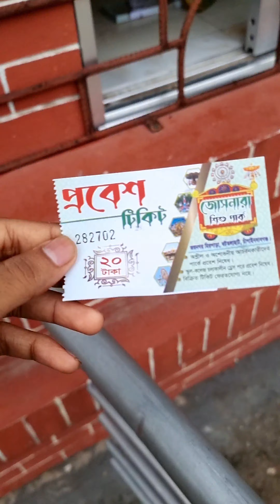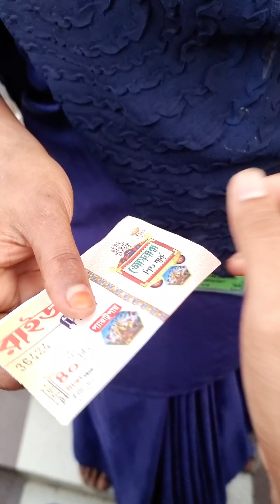জোসনারা শিশু পার্ক এক নজরে। যেটা চাঁপাই নবাবগঞ্জ এ অবস্থিত । বটতলা হাট। রাজশাহী। মোখলেস পার্ক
শিশু পার্ক অর্থ কি
একটি সর্বজনীন এলাকা যা শিশুদের খেলার জন্য ডিজাইন করা হয়েছে, সাধারণত বাইরে এবং বিশেষ সরঞ্জাম সহ।
বাচ্চারা দৌড়ে, লাফিয়ে, গাছের আড়ালে লুকিয়ে, দোলনায় দোল খেয়ে এবং স্লাইডে স্লাইড করে খেলার জন্য পার্কে যায়। বেশিরভাগ পার্কে দোলনা, স্লাইড ইত্যাদির মতো বিনোদনমূলক উপাদান রয়েছে৷ বয়স্ক ব্যক্তিরা তাদের সুস্থতার জন্য হাঁটতে এবং কিছু হালকা ব্যায়াম করতে পার্কে যান৷
দর্শনার্থীরা হাইকিং বা হাঁটার জন্য এগুলি ব্যবহার করতে পারেন বা কিছু অতিরিক্ত অনুশীলনের জন্য তাদের বাইক আনতে পারেন । যদি আপনার পার্ক প্রাণীদের অনুমতি দেয়, দর্শকরা তাদের কুকুর আনতে পারে, যাতে তাদের পোষা প্রাণীরা ব্যায়াম করতে পারে এবং বাইরেও উপভোগ করতে পারে।